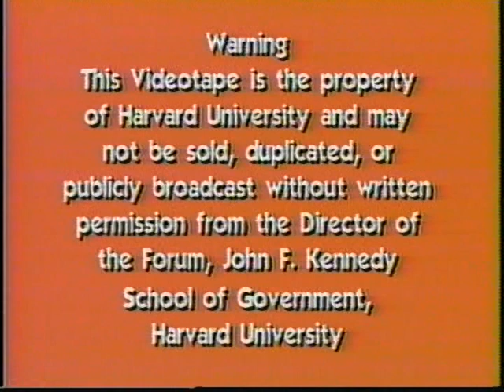Kosovo: What Do We Do Now?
Date: Wednesday, April 07, 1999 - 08:00PM